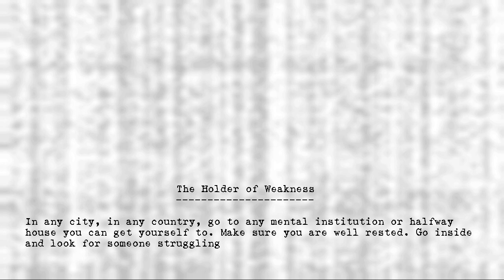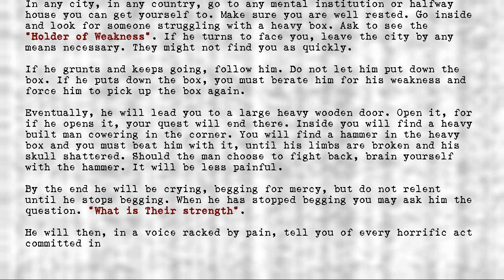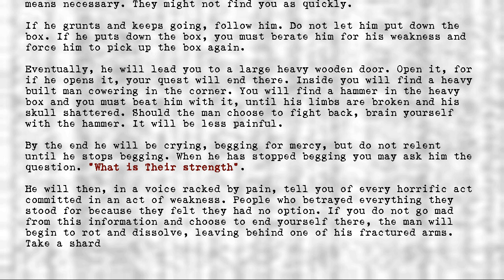The Holders - #566 - Holder of Weakness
Title: #566 - Holder of Weakness